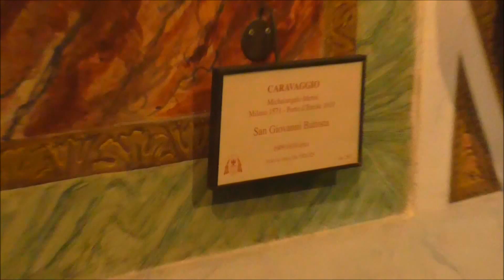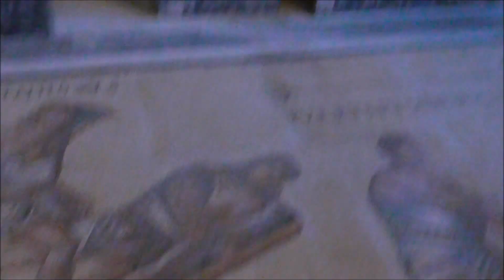Galleria Borghese, Rome Gallery